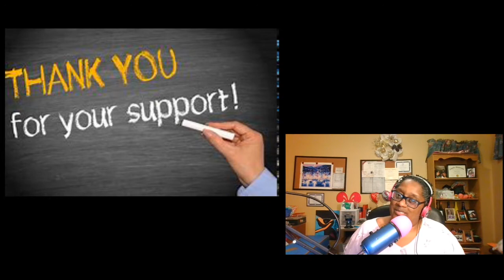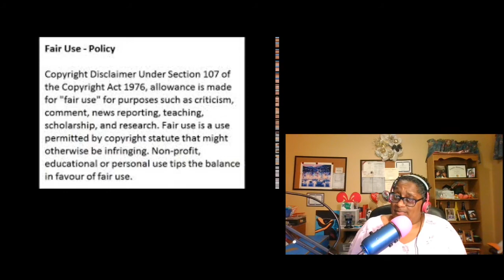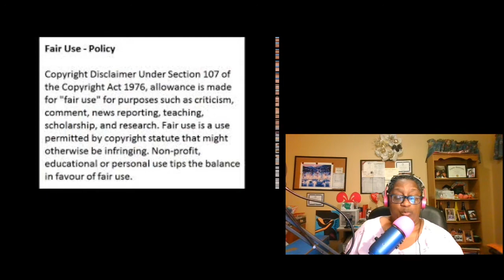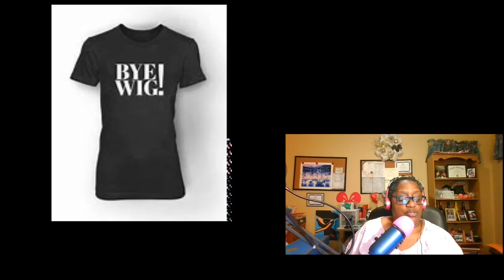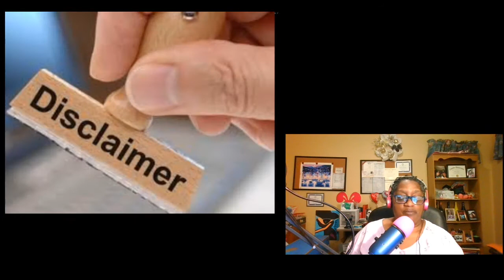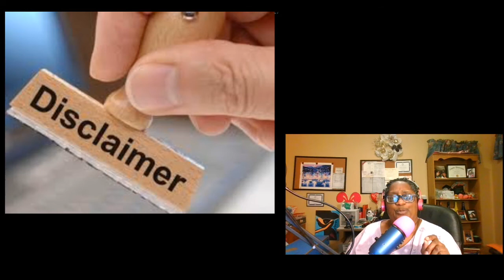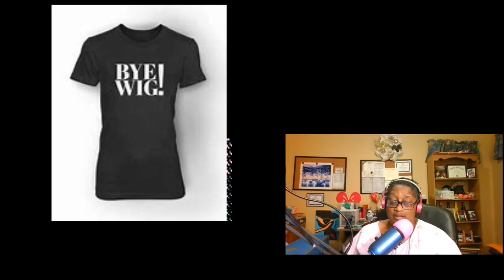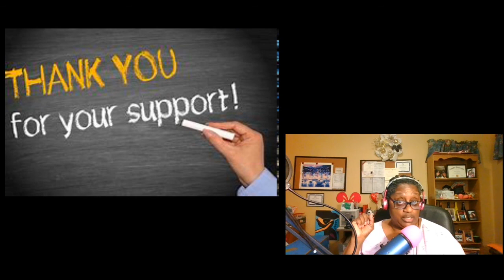Nene Leakes From RHOA Gets Dragged By A Fan On Facebook After Fan Has Rude Encounter With Her Review